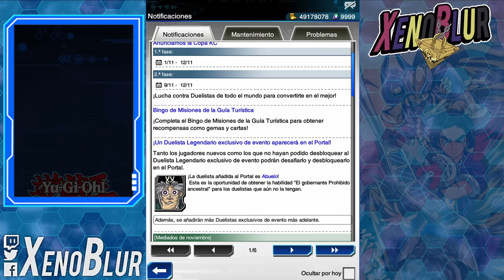KONAMI DA UNA BUENA NOTICIA!! y 2 Copas KC!? 😨 | Yu-Gi-Oh! Duel Links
Llegan las noticias del mes de noviembre con el regreso de Serena y 1 nuevo personaje desbloqueable